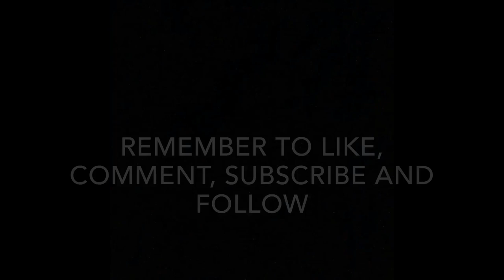Vlog II - November in Europe part I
Thanks to USA Cycling and the mudfund, I got the opportunity to spend part of the month in Europe. Here is the first weeks footage.